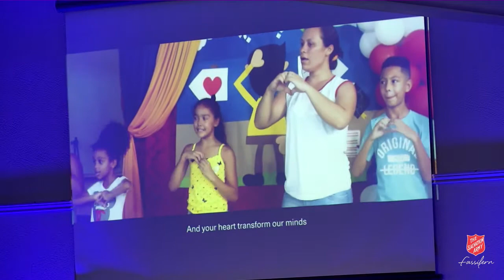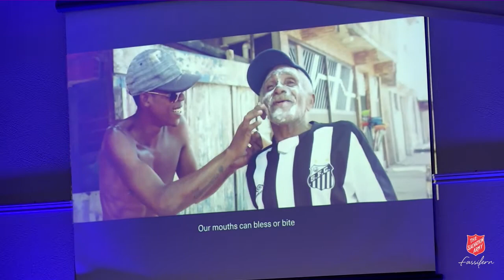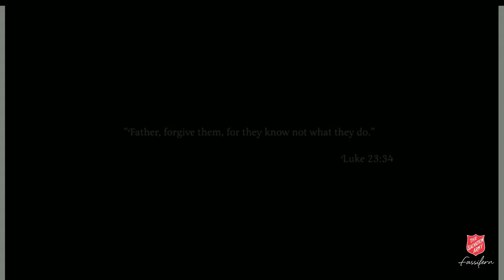Sunday Service 21-03-2021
"The Paralytic Man"